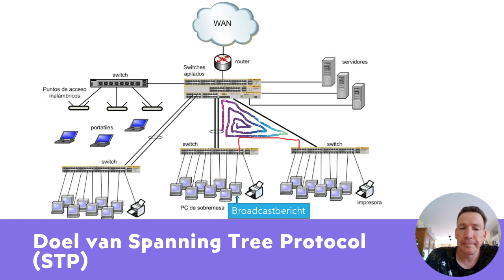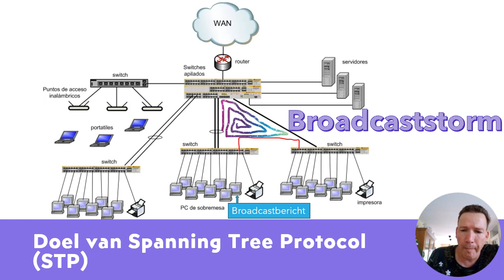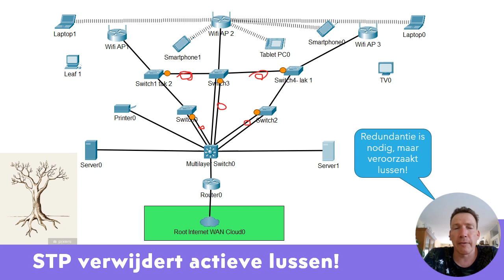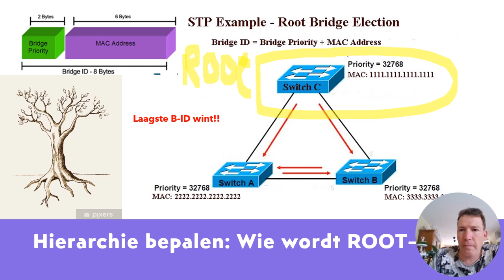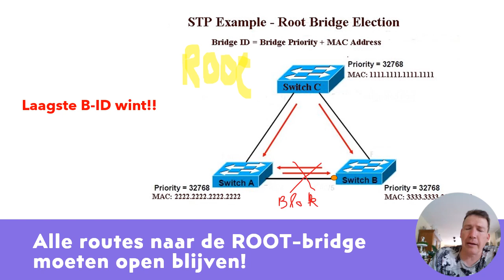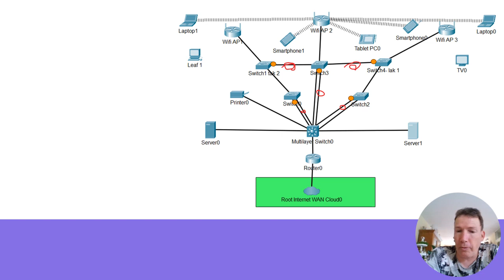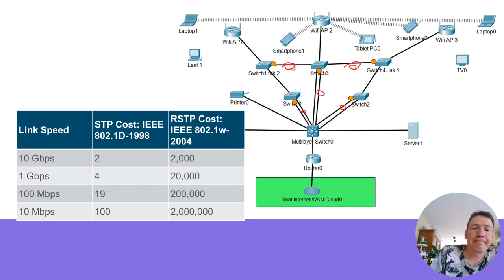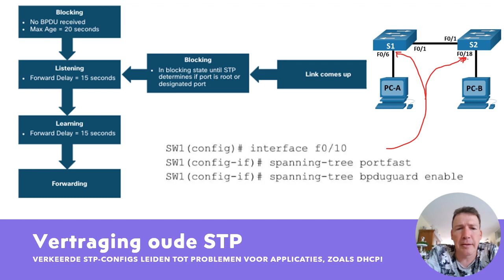STP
Onderdeel van de cursus NET 2 Praktijk netwerken thema 2.1 van de NSE opleiding van de Hanzehogeschool.